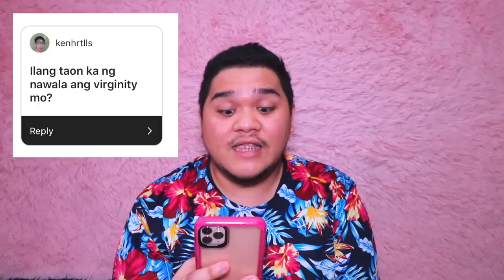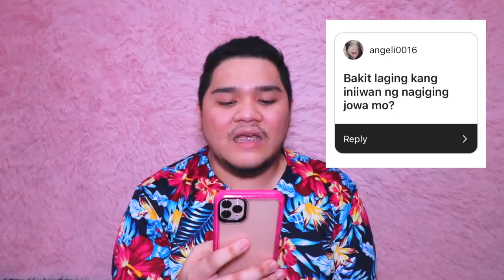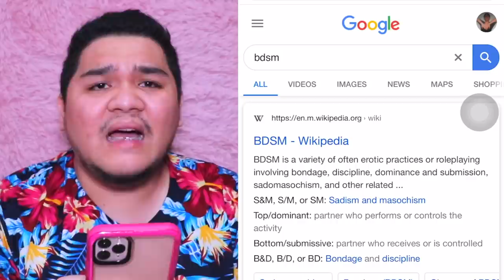ANSWERING DARING QUESTIONS (TELL ALL ITO BES HA HA!!) | Itanong Mo #36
Nakakabaliw yung mga Tanungan niyo!!!